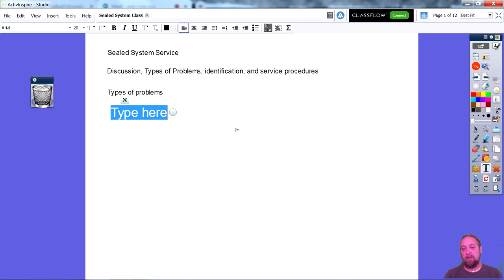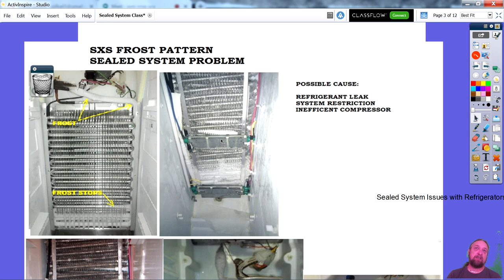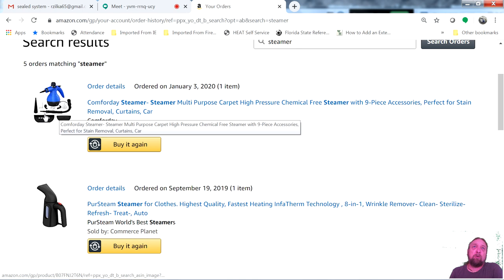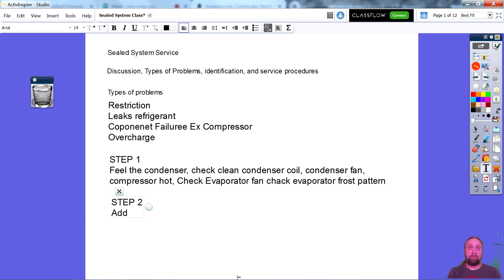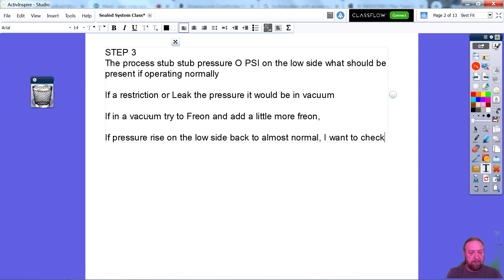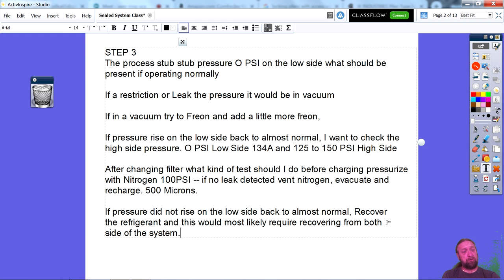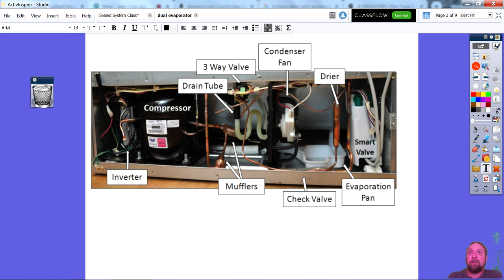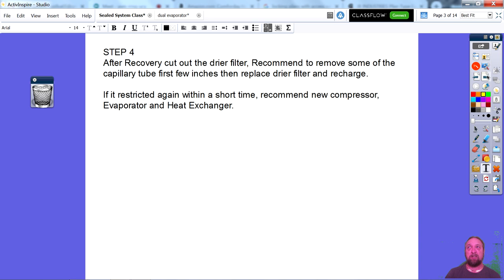TECHTALK Sealed System Discussion Part 1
TMMAcademics.com
Discussion on different types of sealed System problems